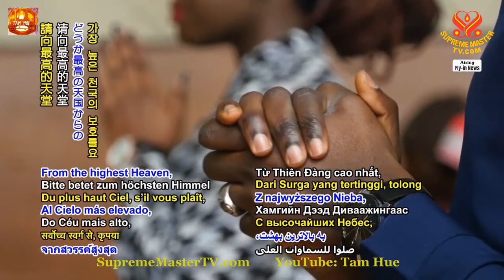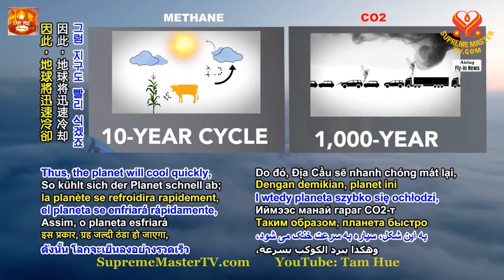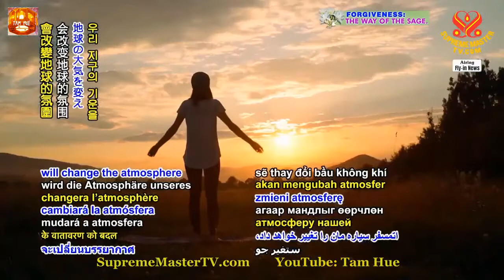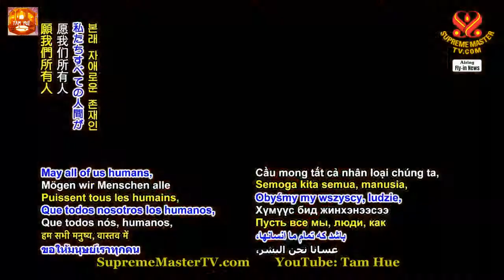THÔNG ĐIỆP MỚI NHẤT, (10 8 2021 ) - Lời Khẩn Cầu Cấp Bách Của Ngài Thanh Hải Vô Thượng Sư